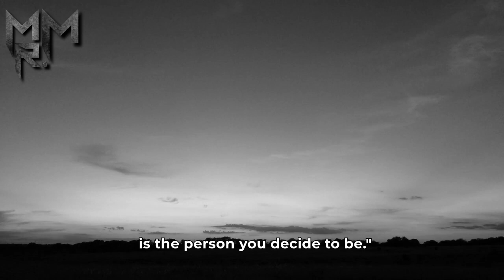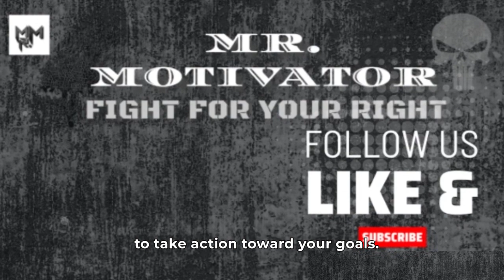🔥 The Power of Daily Exercise: Transform Your Life! 💪| Mr. Motivator's Maven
📌 Empower Your Content🚀: AI Translation Tools - Click The Link Under Below!! 🔥

ـــــــــــــــــــــــــــــــــــــــــــــــــــــــــــــــــــــــــــــــــــــــــــــــــــــــــــــــــــــــــــــــــــــ

Welcome to "The 100 Habits for Significant Transformation" series! In this episode, we dive into the habit of exercising regularly and explore how it can profoundly impact your life. Discover the power of daily exercise to nurture a healthy mind, body, and spirit. Join us as we provide practical tips, motivational advice, and real-life examples to help you incorporate exercise into your daily routine. From running and yoga to cycling and dancing, find your passion and make it a regular part of your life. Remember, consistency is key! Schedule your workouts, find an exercise buddy, and push through those moments of doubt. Embrace the sweat, challenge yourself, and witness the incredible transformation that awaits you. Get inspired by famous quotes and let them fuel your motivation. Don't miss out on this life-changing habit!

🎯 Welcome to Mr. Motivator's Maven, your daily destination for inspiration and motivation. Join us on a journey to achieve your goals, overcome obstacles, and live your best life. Get empowered, motivated, and ready for success!
🚀Share with friends and family who could use a boost of motivation! Let's grow together!